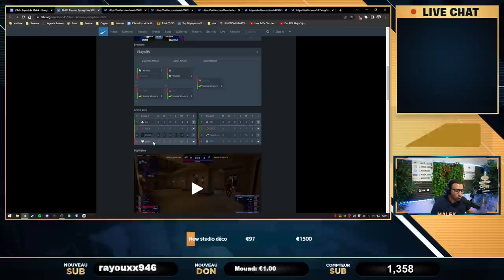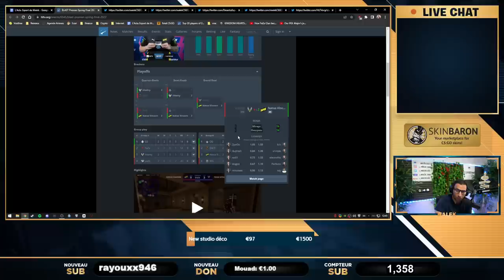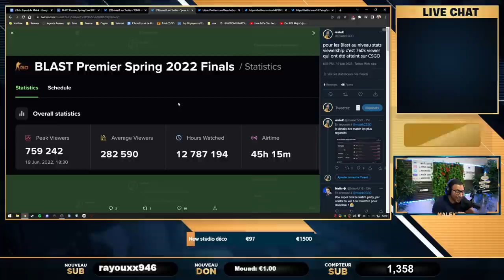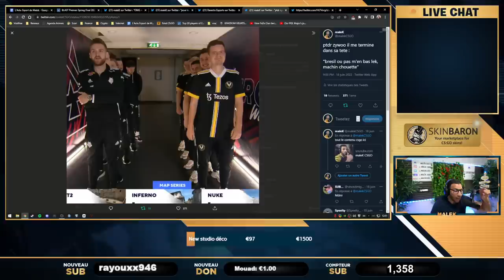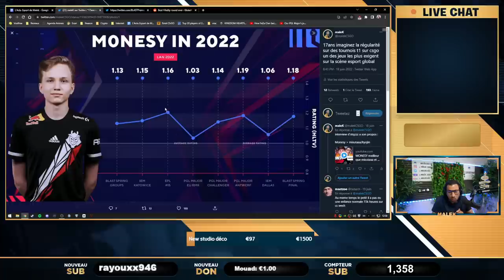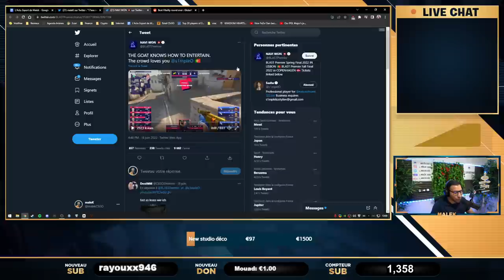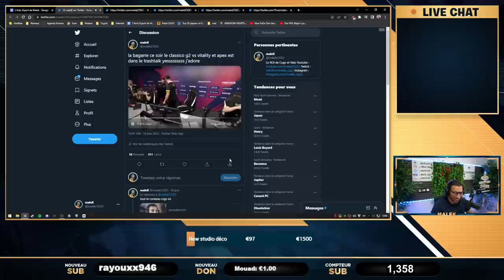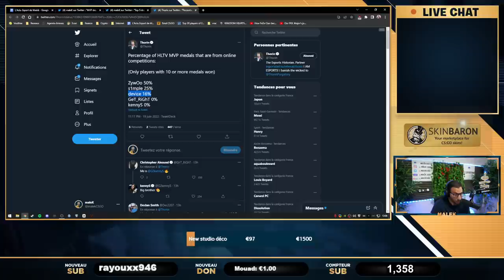Vitality enfin champion ? Apex trash pendant le tournoi ! Finales Blast 2022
Résumé des blast, Vitality fini 2ème mais fais un parcours enfin honorable et respectable, apex se lâche et trash pendant la compétition, débrief et analyse de Vitality et de l'évent.